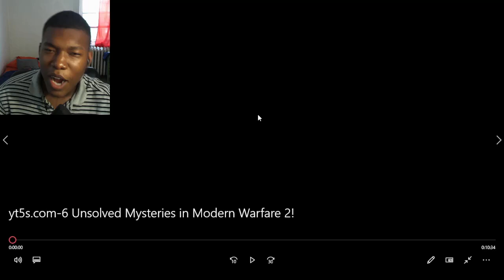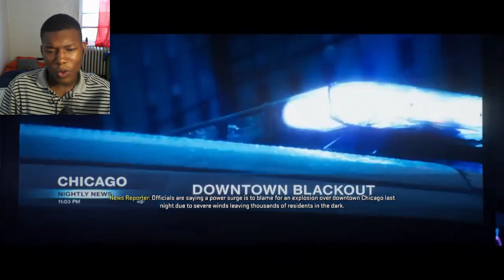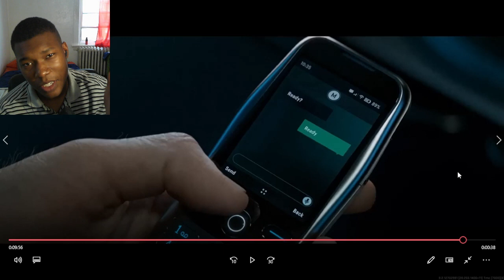6 Unsolved Mysteries in Modern Warfare 2 REACTION